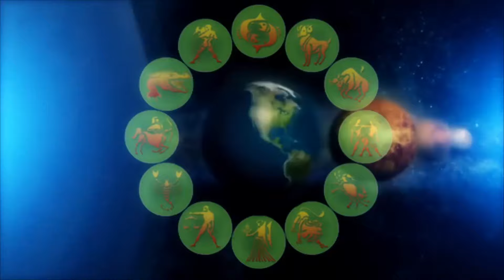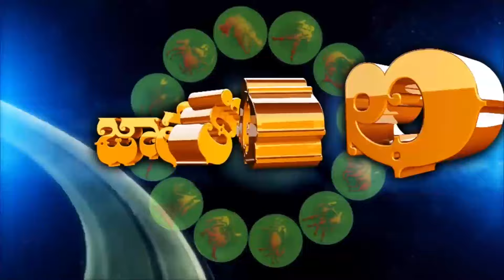Weekly Rasi Phalalu 2017 April 30 - May 06 th 2017